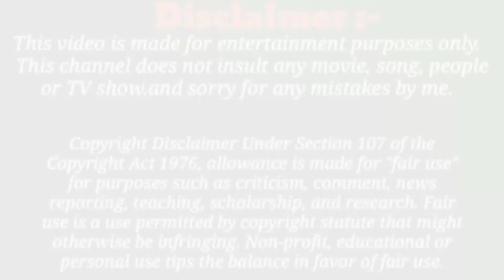7ஜி ரெயின்போ காலனி திரைப்பட நடிகர்கள் அன்றும் இன்றும்| 7G Rainbow Colony Actors|Cinescape Studio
7ஜி ரெயின்போ காலனி திரைப்பட நடிகர்கள் அன்றும் இன்றும்| 7G Rainbow Colony Actors Then vs now|Cinescape Studio

This channel contains about entertainment purposes only.